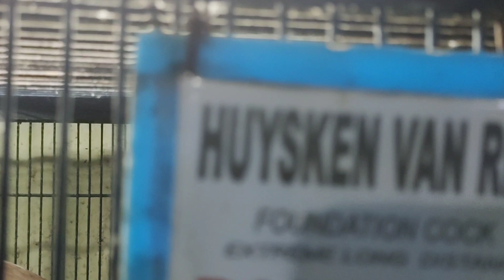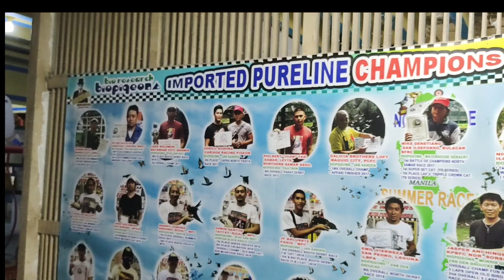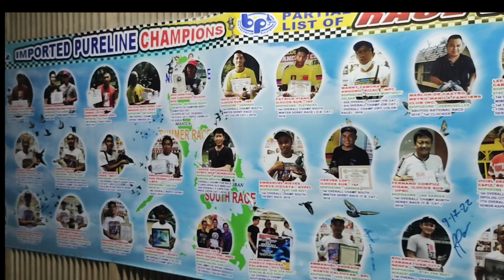PART 2: PIGEON SHOWROOM OVER 60 IMPORTED PURELINE RACING PIGEONS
GOODBREEDERAND PRODUCER
PAANO MANALO SA KARERA
MANAGEMENT
MOTIVATION
TRAPPING
VIEWING
TIPS AND IDEAS FOR RACING PIGEON
ALAGANG MAGALING
BASCO BATANES CLOCKER
STA. ANA CAGAYAN CLOCKER
TACLOBAN CLOCKER
MC ARTHUR LEYTE CLOCKER FINISHER
EMIEL DEWEERDT
VANBUNDEREN
RACING PIGEON
KARERA NG KALAPATI
POOLING
FUNRACE
DERBY
OVERALL CHAMPION
SECRET OF CHAMPION
LOFT VISIT
FEEDING
LOFT VISITOR
JANSSEN
WHITE BANDIT